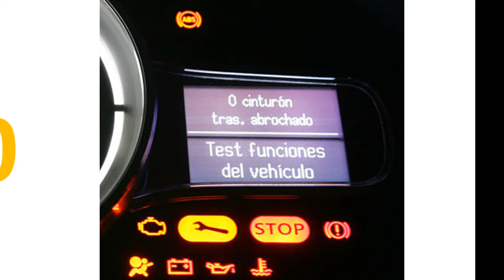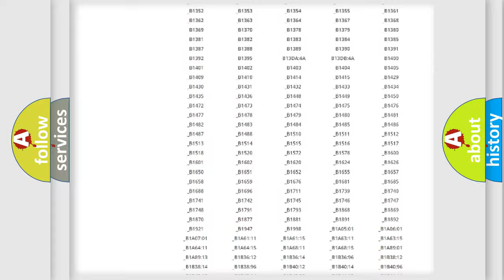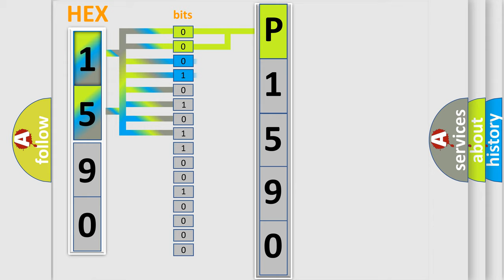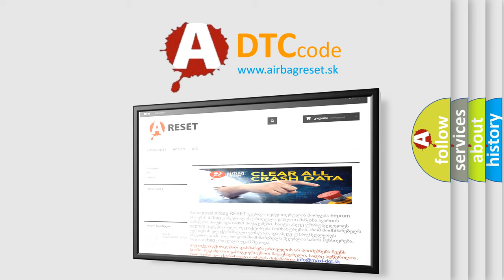DTC Subaru P1590 Short Explanation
Contents:
0:21 Basic DTC analysis according to OBD2 protocol standard.
1:48 Insight into programming
2:58 A diagnostically understandable description of the Diagnostic Trouble Code
3:05 Basic error definition

Make:
Subaru
Code:
P1590
Definition:
Option Configuration Error or Variant Not Programmed
Description:
The ignition switch is in the ON position.
Cause:
The variant or configuration is not programmed.